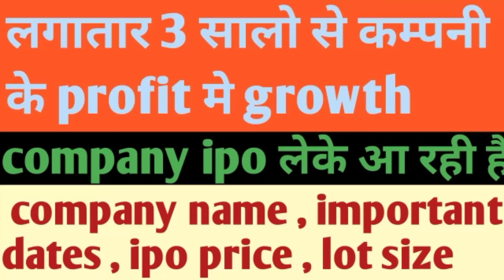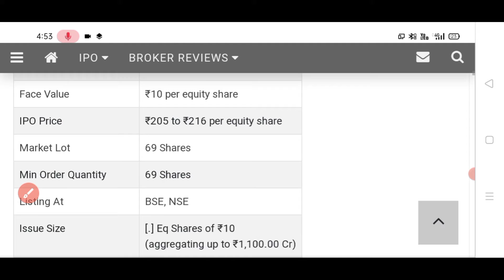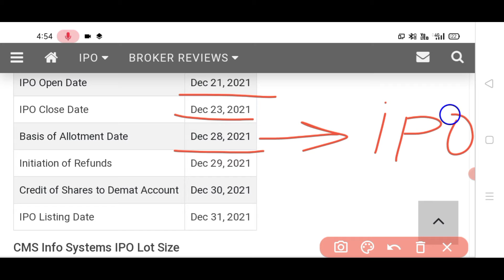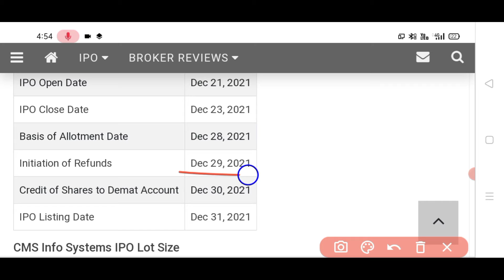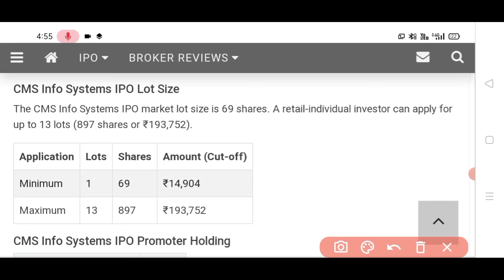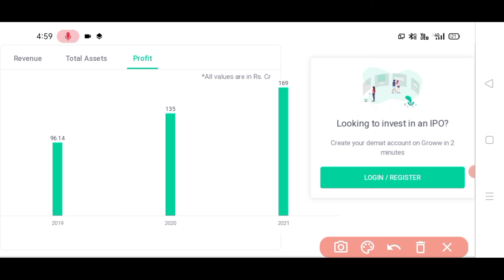Profit मे तगडी growth वाली कंपनी ipo लेके आ रही है।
sharemarketdailynews
sharenewstoday.
buyratingsharetrageprice
share price.
stock  price.
stock analysis latest news.
latest news today.
latest.
latest update.
news latest.
news in hindi today.
brokerage report.
brokerage view.
brokers view.
brokers call.
trading.
top stocks.
buy or sell call on stock. buy stocks now
best stock.
intraday tips.
intraday shares.
intraday stock.
intraday trading.
trading stocks.
stock market.
intraday shares.
buy tomerrow share
share calls.
stocks calls.
best intraday tips for tomorrow.
intraday tips for today.
Stock market.
Investing.
Intraday Trading.
Stock Future.
Trading view.
Intraday Trading tips.
stock.
stock news.
traders.
stock market live.
trading account.
share market live
Trading
stocks.
share market.
stocks.
share market.
business ideas.
sgx nifty.
sensex.
nifty.
stock market nifty bank.
bank nifty.
nifty today.
nifty future.

All the Videos And Recommendations Are Only For Educational And Motivational purposes.